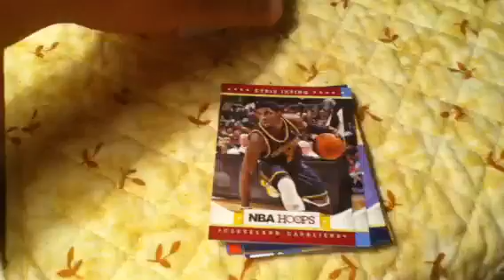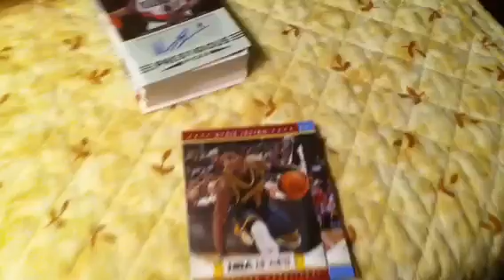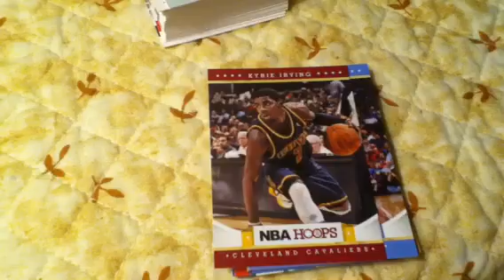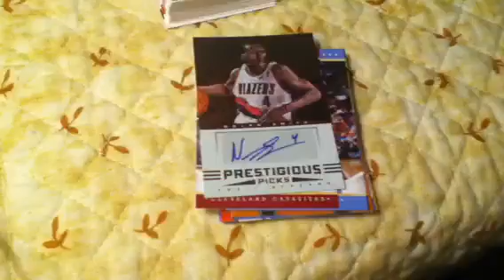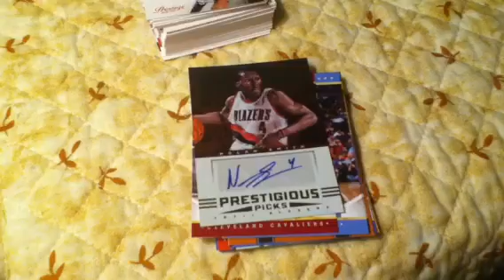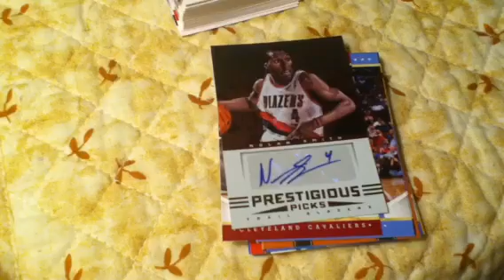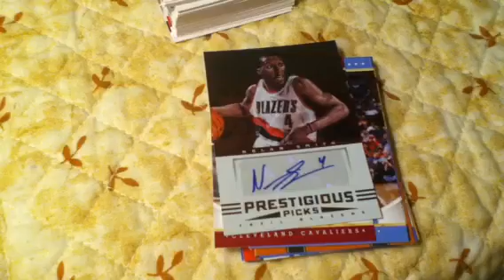RETAIL RECAP DUKE MOJO PLUS UPDATE!